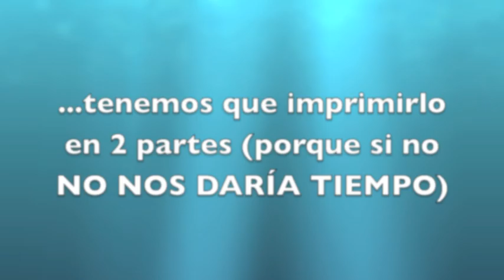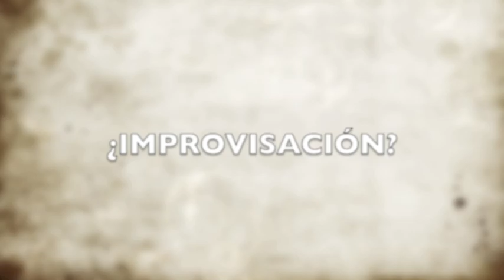EXTRA fiestas patronales La Bañeza 2024 (1)